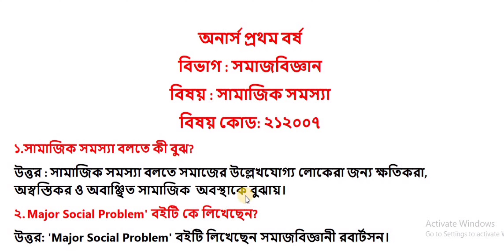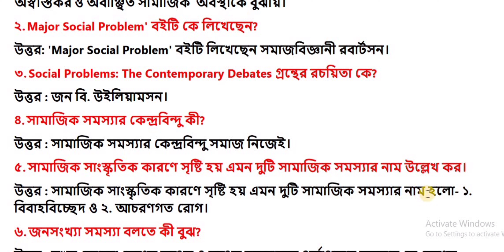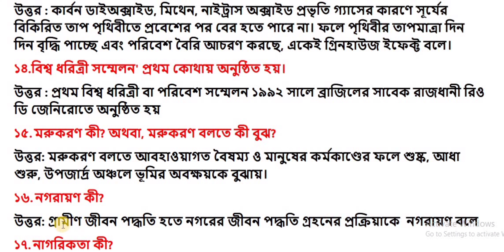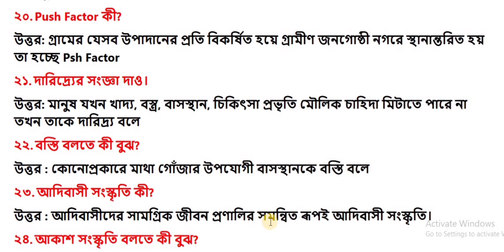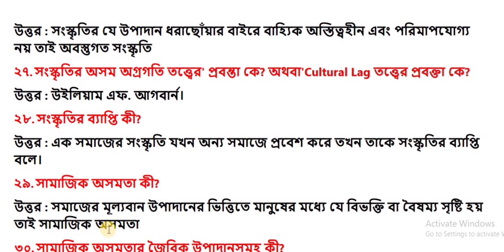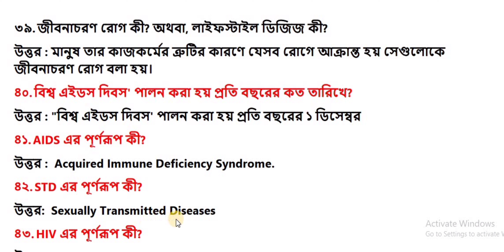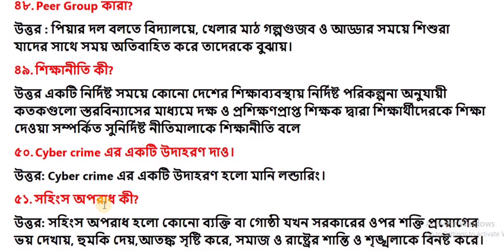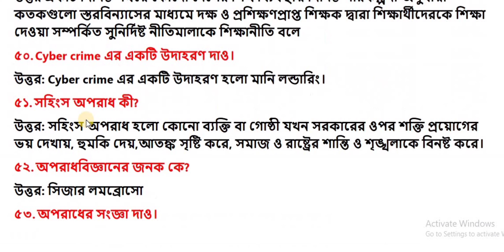Hons 1st Year Social Problems Suggestion | Skill of Dipa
Hons 1st Year Social Problems Suggestion
sociology and social problems